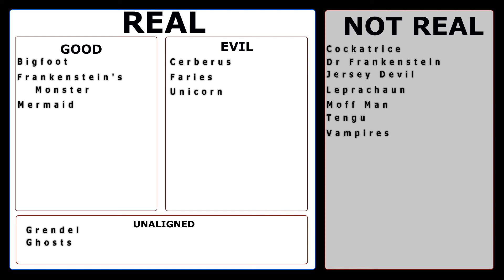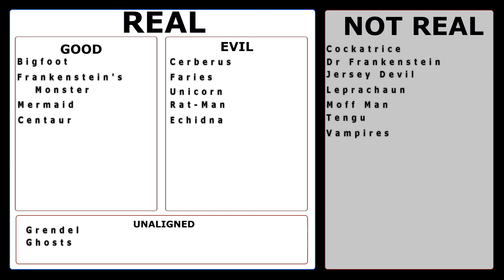Comedy Short - Apocalypse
Hints, Tips and news from the apocalypse.